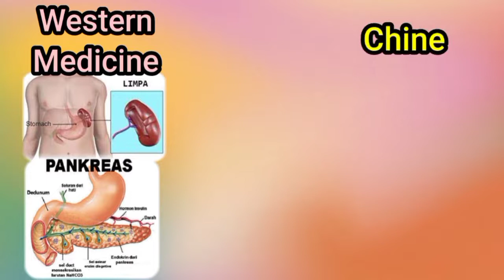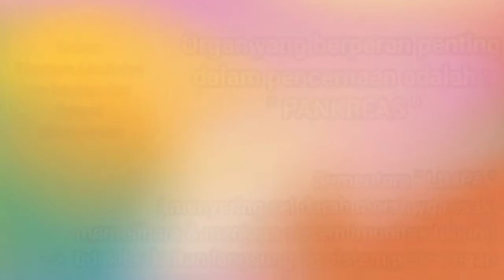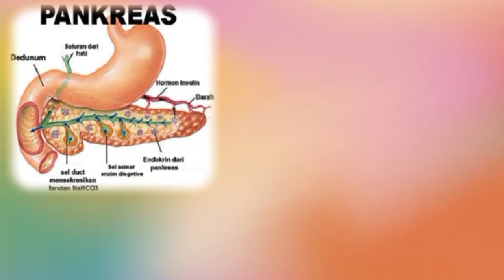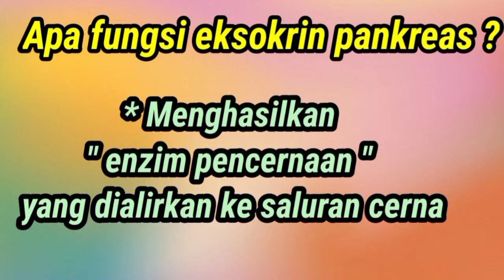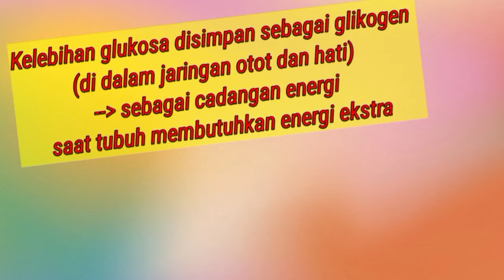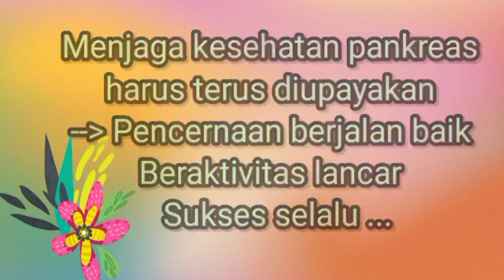MERIDIAN LIMPA (Part-5)*Eps-54 "Fungsi Organ Limpa secara Western Medicine"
Sahabat Akupunktur Indonesia ...
Mengapa perlu mempelajari meridian limpa ? Ya, karena gangguan organ limpa bisa diterapi bengan titik-titik di meridian limpa.
Di video serial Meridian Limpa, pada Part 1, membahas perjalanan meridian limpa, Part-2  menguraikan titik-titik akupunktur di meridian limpa, Part-3 tentang aliran Qi meridian limpa,Part-4  tentang fungsi organ limpa secara Chinese Medicine, kali ini di Part-5 , menjelaskan fungsi organ limpa secara Western Medicine

Apa fungsi limpa secara Western Medicine ?

Lz, 06062022
IG. : drlizaamalia / Sahabat AAS

                                              "Fungsi Organ Limpa secara Western Medicine"

Silahkan menghubungi :

WhatsApp Akademi Akupunktur Surabaya :
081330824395 (Bu Yosi) / 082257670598 (Pak Mahendra)

Terima Kasih.